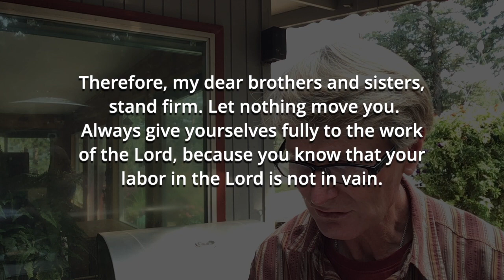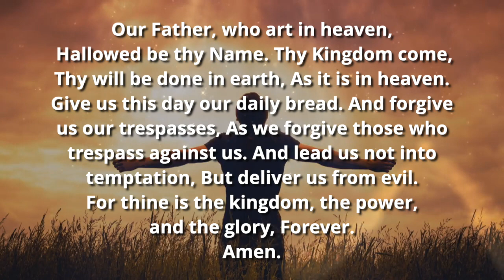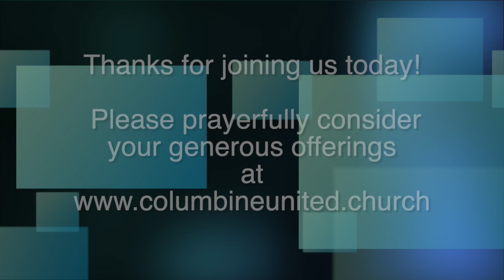September 5th, 2021: The End & the Beginning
Rev. Steve Poos-Benson preaches his sermon titled, "The End & the Beginning" Based on 1 Corinthians 15:51-58.
Pre-Recorded worship from Columbine United Church